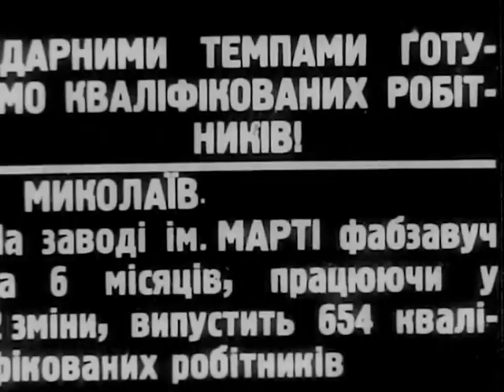Кораблі і корабели.ч.1. 1997р. УкрКіноХроніка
Фільм про Чорноморський суднобудівний завод (м. Миколаїв), де будують крейсери, підводні човни, науково-дослідні судна, танкери, авіаносці тощо. Показано корпуси, цехи та виробничі процеси. Спуск на воду танкера «Platinum», збудованого на замовлення компанії «Avin International SA» (Греція). Бойовий літак злітає з важкого авіаносного крейсера ВМФ Росії «Адмірал Флоту Радянського Союзу Кузнєцов».
У фільмі використана кінохроніка: бойові дії на морі під час Першої світової війни, післявоєнна відбудова заводу і підготовка молодих кваліфікованих робітників.